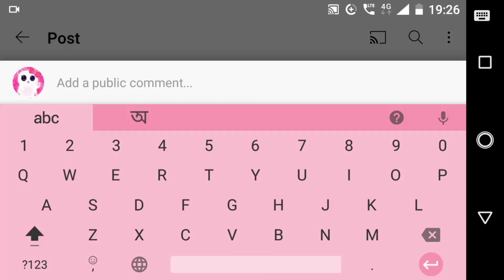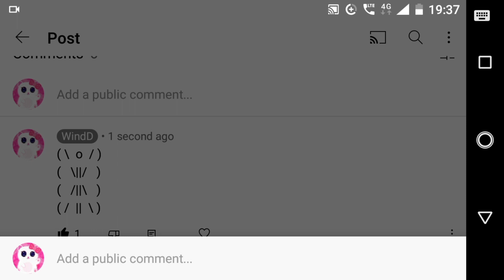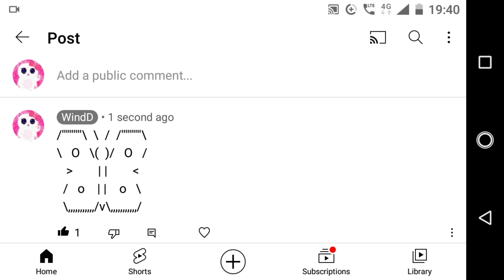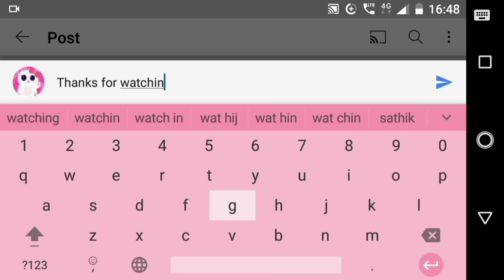How to Type Butterflies on Keyboard 🦋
How to Type Butterflies in Text Messages and Comments Using Keyboard Symbols 🦋 - WindD

0:00 Intro
Hi👋
Today I'll show you 3 ways to type a butterfly in text messages and comments using keyboard symbols.
So let's start the video now.

0:09 Butterfly 1 (Easy)

0:37 Butterfly 2 (Medium)

1:25 Butterfly 3 (Hard)

\    O   \(  )/   O    /
   /   o    | |     o   \
   \,,,,,,,,,,/v\,,,,,,,,,,/

2:59 Final results
So that's all for this video. Hope you can also type butterflies by your own now.

3:10 Outro
Bye. 👋